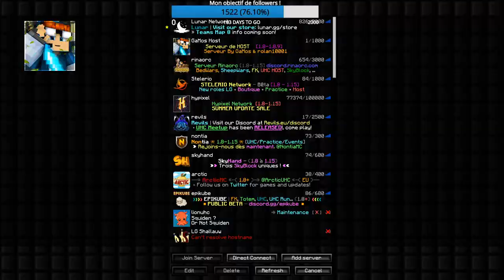Live MINECRAFT sur Stelerio